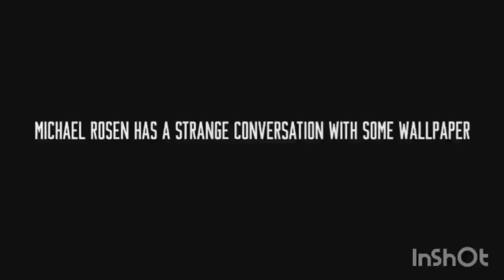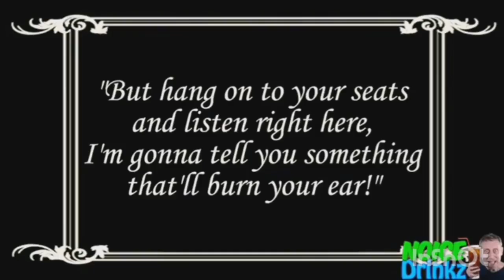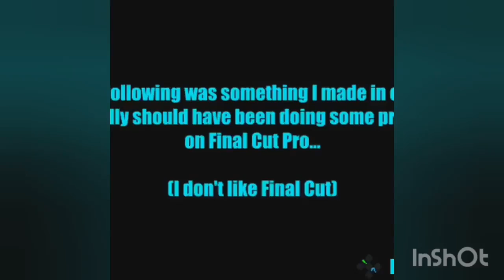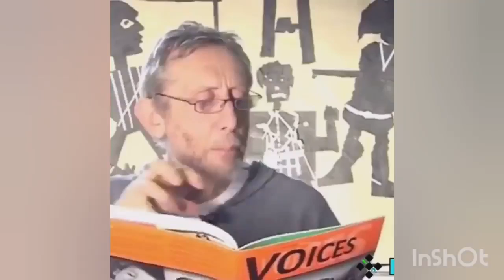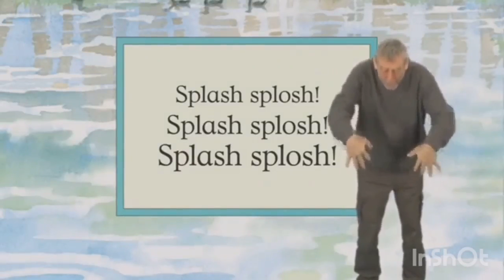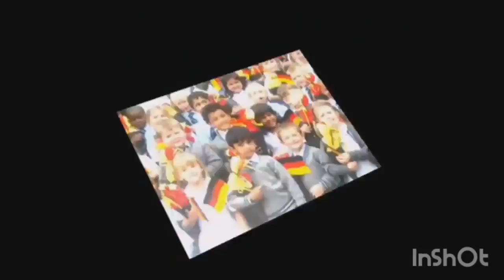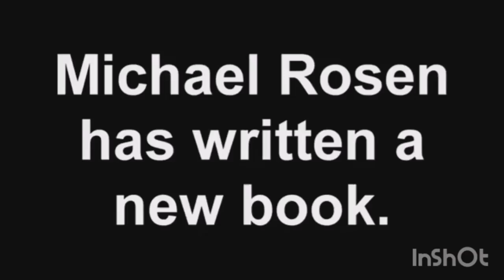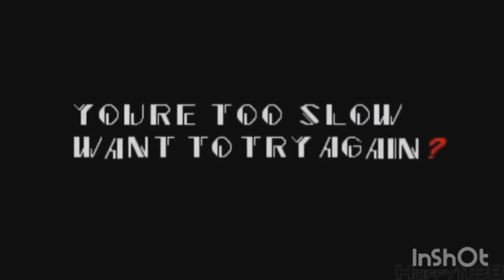The Best Of Michael Rosen | 2 Hours of Michael Rosen YTP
Dumped from an abandoned instagram page @thebestofmichaelrosen

\/\/\/ Original Creators: \/\/\/
Jed Honour
FatBat
Dilancliff111
shity content
ollie Keys remixes
the ugly Bob
brunoRyuka
ItsWill
chaotic Enrico
Noicedrinkz
Mad Moths
luke vid
a lego man
Deadfish
wdf / dwf
thegurupenguin
Hoffy1138 / Hoffy1118
ThePlumsDealer
Steven Whitear
richael mosen
randomytp //Possibly the page owner.
Quincey
conner fitbgbon
psyneku
eversotrance
shuck a cuck
can i join your club?
There4guy
Captain_Chicken
bingles
PAIR-A-SOX
Skinny Dee
Aerodynamic Watermelon
turret3471
Blockitz
Maddogstuff
real zzz
senketsu97
Dustin Langley
Prism Entertainment
AH2128
Unzor
Rosen reuploads
Archie Reed
Dope Hub
Mainiak_72
Dank Films
huma
CAStration
//And maybe some others that i don't know the names.